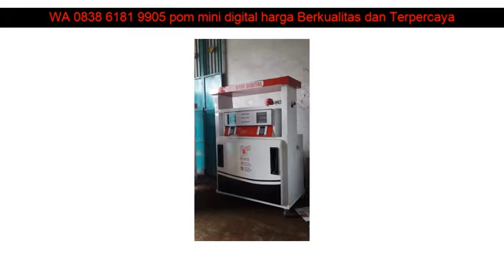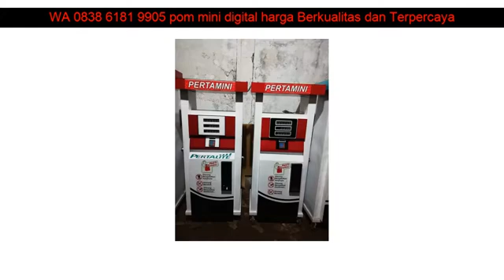WA 0838 6181 9905 pom mini digital harga Berkualitas dan Terpercaya Pacitan